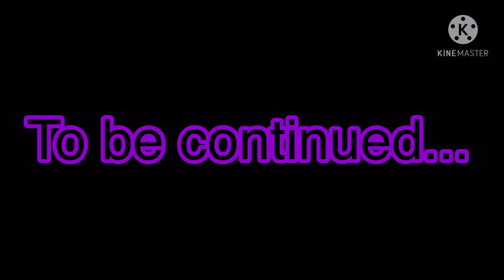BEYBLADE BURST PLUSH MAX EP1